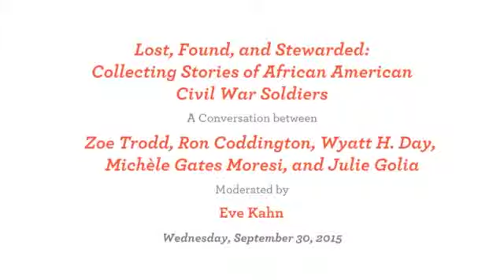Lost Found Stewarded: Collecting Stories of African American Civil War Soldiers SD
Eve Kahn, "Antiques" columnist for The New York Times, moderates a discussion on how we know what we know about black soldiers who fought in the Civil War with Ron Coddington, author of "African American Faces of War: An Album," Michele Gates Moresi of the Smithsonian National Museum of African American History and Culture, Zoe Trodd, author of "Picturing Frederick Douglass: The Most Photographed American of the 19th Century, Wyatt H. Day, head of African Americana at Swann Auction Galleries, and BHS Director of Public History Julie Golia.

This public program took place on Wednesday, September 30, at Brooklyn Historical Society, 128 Pierrepont Street in Brooklyn, NY.